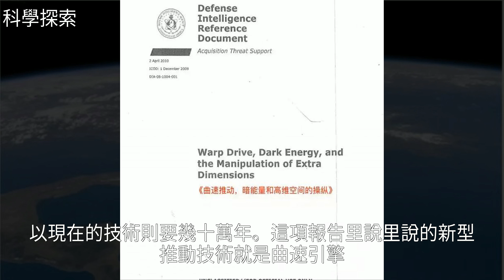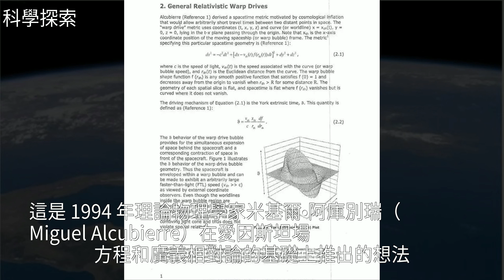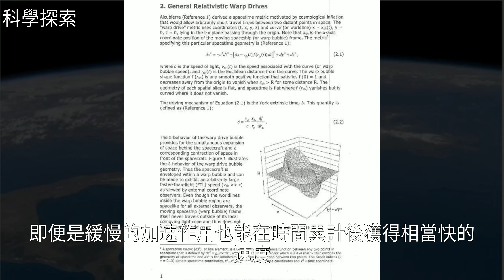一份絕密檔案曝光：美國軍方在研製曲速引擎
一份絕密檔案曝光：美國軍方在研製曲速引擎一份絕密檔案曝光：美國軍方在研製曲速引擎航 空 航 天 , 宇 宙 , 地 球 , 太 陽 系 , 星 際 迷 航